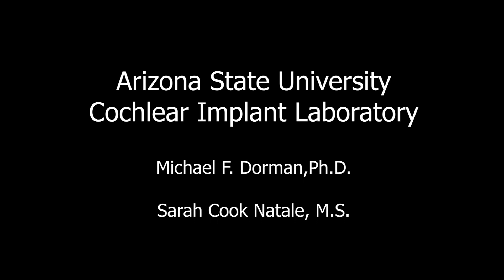Demonstration of CI matching procedure in single sided deafness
This is a demonstration of the matching procedure our laboratory uses to create a match to the sound quality of a cochlear implant. The participant has single sided deafness with normal hearing in one ear and a cochlear implant in the other. She listens to simulations in her normal hearing ear until we fine tune it to sound like her cochlear implant. Please note: our typical set up uses a direct connect cable to play sound to the cochlear implant. In this instance, headphones were used due to technical limitations.